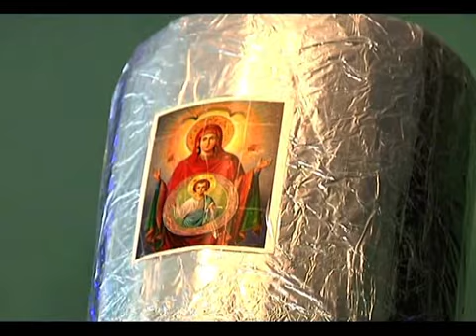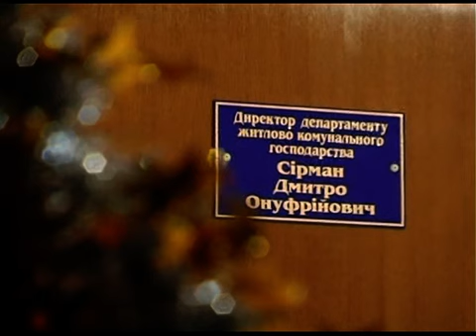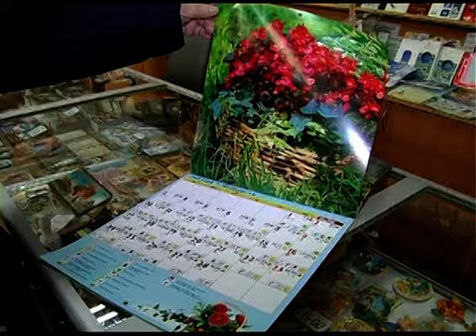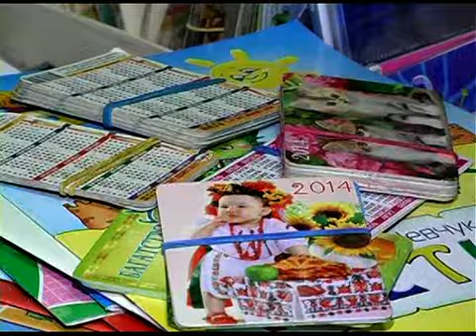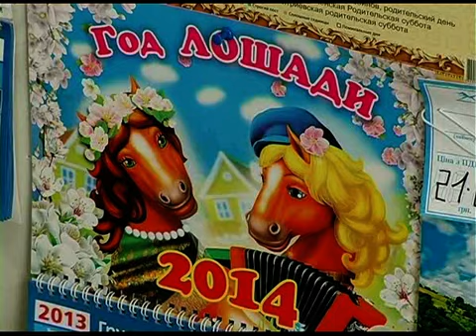Місцевий час 8.01.2014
ФК «Буковина» в боргах. Вирішується подальша доля команди (бути чи не бути).
Новорічно-ряздвязні свята без снігу. Кому економія, а кому збитки (безсніжна зима).
На Буковині колядують. Різдвяний вертеп на Кіцманщині (буковинські традиції).